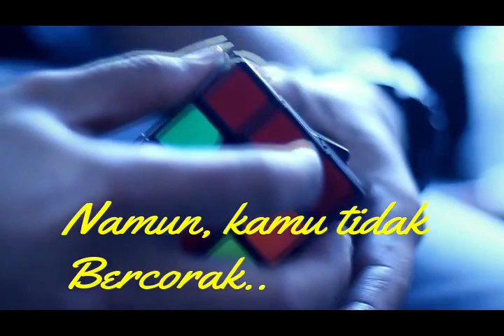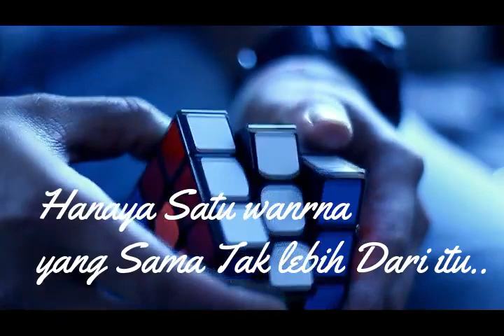Selesaikan Rubik 3x3 Satu Warna1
video ini tidak bermaksud untuk apa apa ..
karena di sini aku buat video ini untuk sekedar mempelajari cara bermain Rubik dan cara menyelesaikannya
LIKE jika kalian suka dengan videonya
KOmen juga KAlo Kalian Pernah Bermsin Rubik
Dan BERAAPa Waktu untu Menyelesaikannya ..??
komen Di Bawah ini

Se you next time Guyss..!!